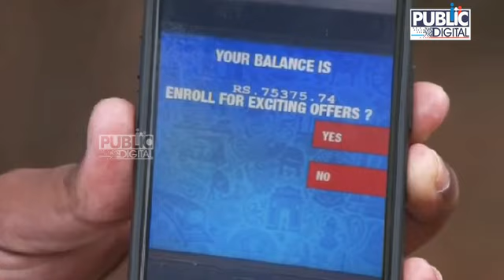ತಂದೆ ತಾಯಿ ಇಲ್ಲದ ಅನಾಥನ ಓದಿಗೆ ರಾಹುಲ್ ಸಾಥ್ | KL Rahul | Public TV Digital